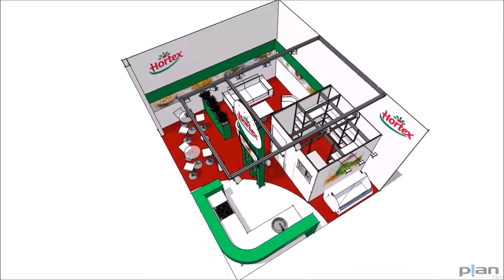Stoisko Hortexu na targach Eurogastro 2015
Projekt: Krzysztof Kociszewski.
Stoisko zrealizowała firma Studio Projekt.